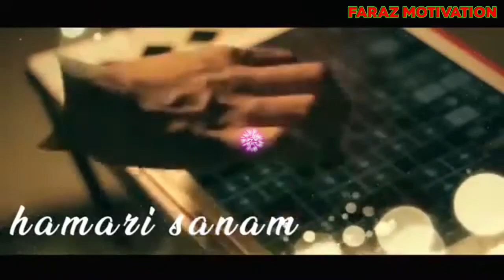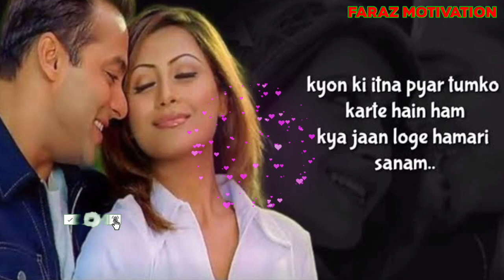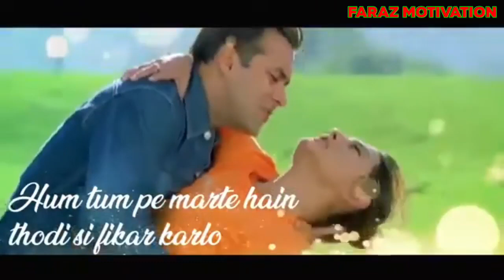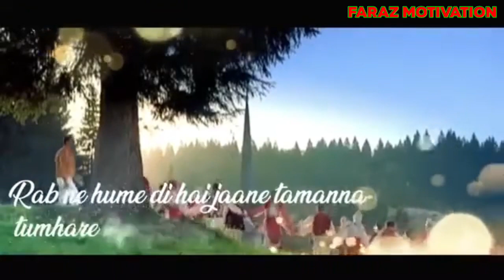Kyonki Itna Pyar Tumko ( Jackbox Song ) Salman Khan Hits#viral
kyonki New version songs
sad version songs
slow motion video
Salman Khan Kareena Kapoor
please headfone in use this
Songs